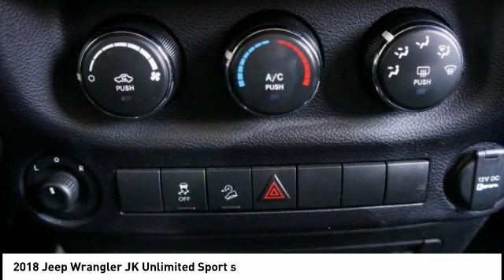2018 Jeep Wrangler JK Unlimited Granbury Granbury V3050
2018 Jeep Wrangler JK Unlimited Sport s

430 Hwy 377 East
Granbury Granbury 76049

This vehicle has passed a rigorous Multi-Point Inspection , oil & filter changed, all fluids topped off. It has been fully detailed. We offer financing for Good, Fair and Bad Credit! Extended Warranties available. Free CARFAX report. .